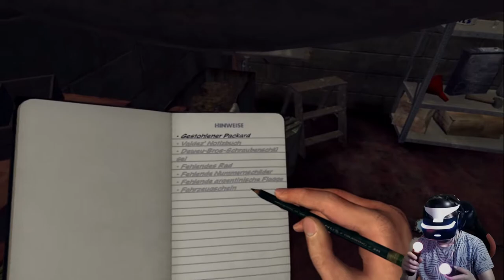#05 L.A. Noire - The VR Case Files | BESTER COP EVER | PSVR | DNC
L.A. Noire The VR Case Files auf ps4 pro vr  1080p 60fps lets play auf deutsch.

Unsere Ermittlungen führen uns zu einer Werkstatt, wo wir uns umschauen, um mehr Beweise zu finden.
Natürlich werden wir fündig und befragen auch gleich den Chef der Ladens.

Dieser gibt uns, nach etwas Druck, Informationen über seinen Mitarbeiter, welcher bisher ziemlich verdächtig wirkt.

Als wir wieder im Auto sitzen, kriegen wir einen Funkspruch aus der Zentrale, dass wir  endlich dringend zur Polizeistation kommen sollen.
Wir sollen jemanden verhören, der mit der Argentinischen Botschaft zu tun hat.

PCVR Setup:
Virtual Reality Headset:
Mainboard:
Asus Rog Strix b450-f Gaming
GPU:
ZOTAC GAMING GeForce RTX 2070 Blower
CPU:
AMD Ryzen 7 2700X Prozessor
HDD:
SSD Samsung 970EVO Plus M.2 500 GB
Kühler:
Scythe Fuma 2 CPU-Kühler Twin-Tower Design
Arbeitsspeicher:
Webcam:
Logitech C920 HD Pro Webcam

PSVR Setup:
PSVR

Team:
Delorean787 (Oculus Rift)
DNC (PSVR)
Gbear (PSVR)
Germanyfoxy (PSVR)